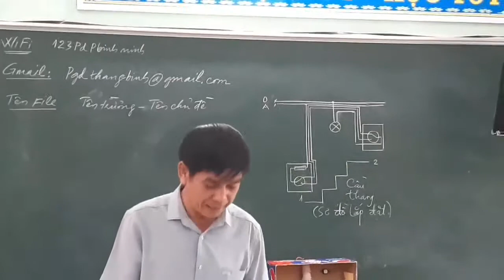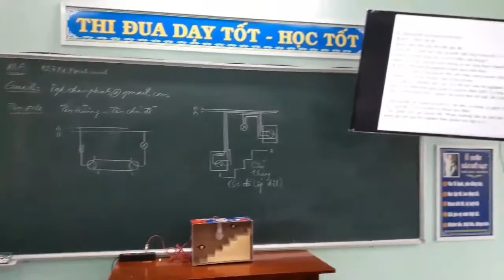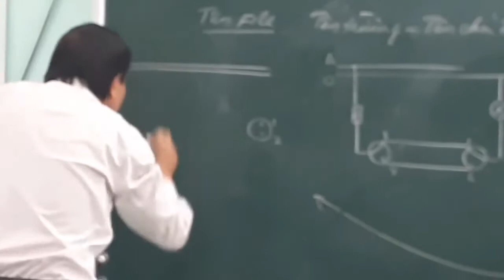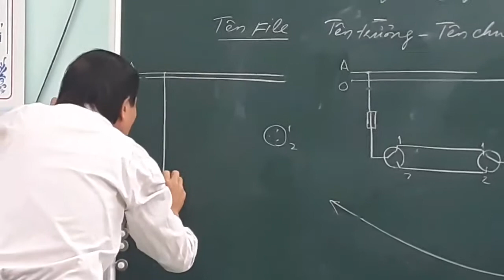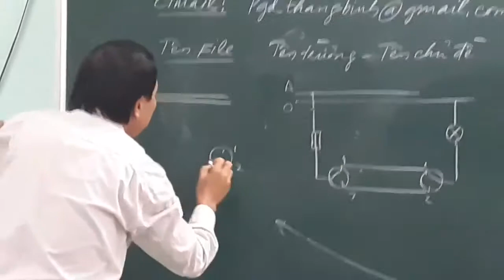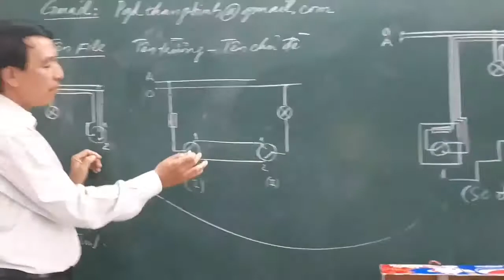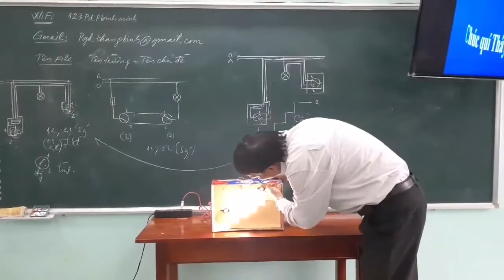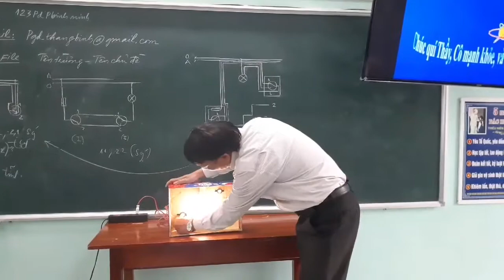Giáo dục theo định hướng STEM Thầy cô trường THCS Chu Văn An mô phỏng mạch điện cầu thang - Vật lý 9